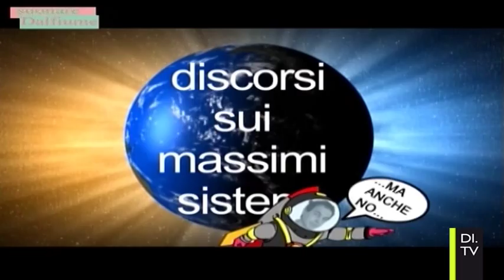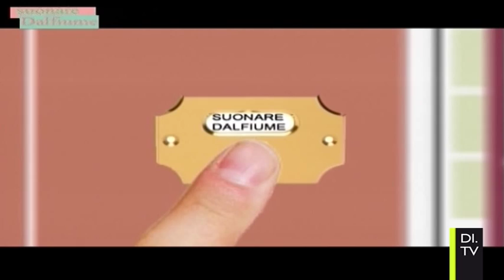Suonare Dalfiume del 21/10/15 | DI.TV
In questa puntata Daniele Meluzzi - Sindaco di Castel Bolognese, Andrea Bruni - Critico cinematografico, Bardo Mariani e Antonio Pizzurro - registi e la cantante-fantasista Valentina Mattarozzi.
Il tutto condotto dal divertentissimo comico Davide Dalfiume.